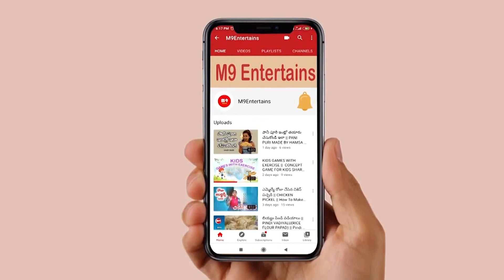Mesha Rasi April 2021 Telugu | 2021 April MeshaRasi phalalu